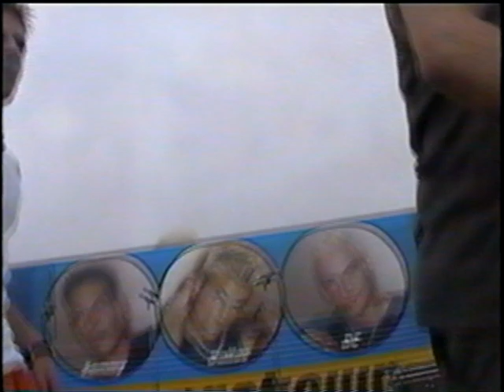Youngstown - 2000 - It's Not What You Think LIVE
Youngstown performing "It's Not What You Think" LIVE in Houston. They performed at Baybrook Mall on April 1, 2000.